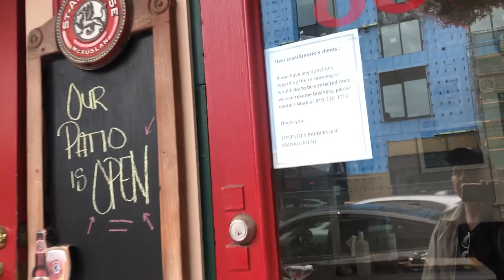Ernesto’s Barber Shop | June 26, 2021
June 26: Ernesto’s Barber Shop. Ernesto passed away. 😢